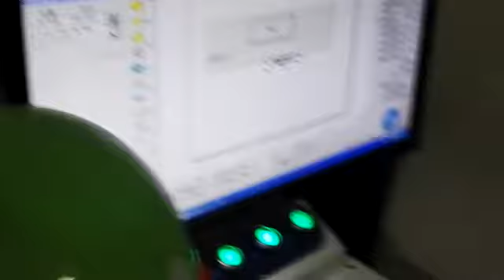aol Aluminum fiber laser marking machine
Aluminum fiber laser marking machine
Whats app/Tel/We chat  Ella:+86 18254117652